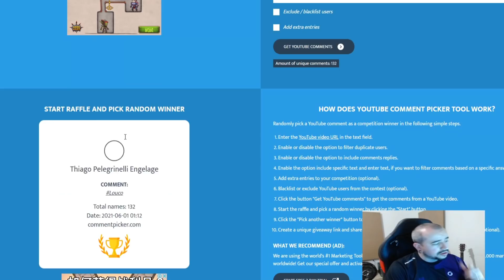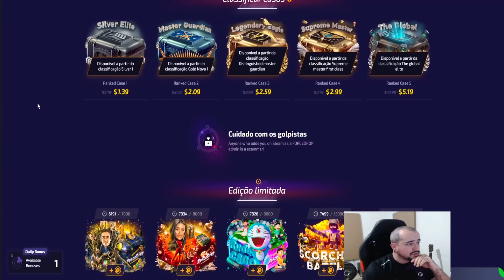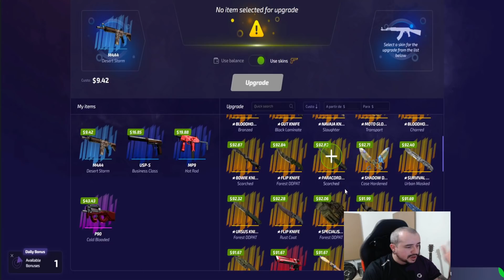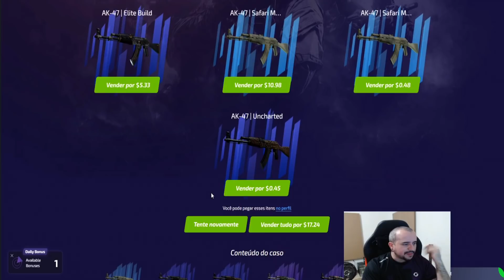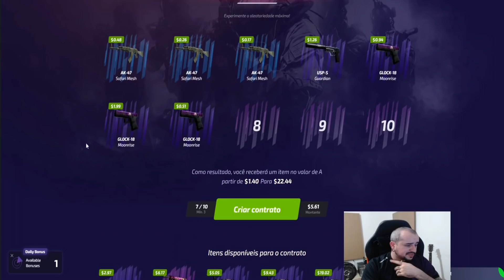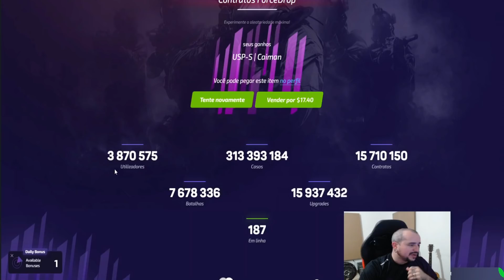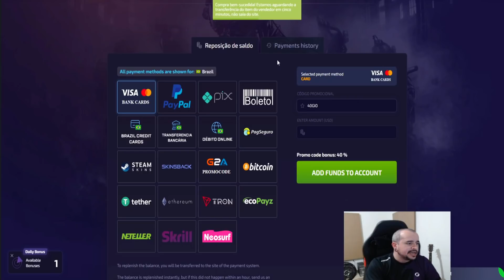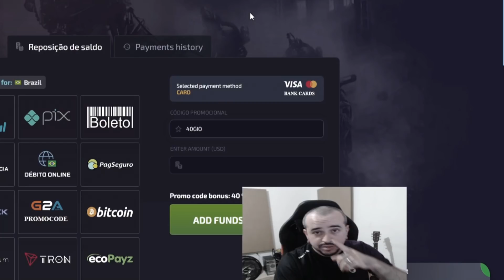ESSE É O MAJOR COM MAIS CHEATERS DA HISTÓRIA?!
- Abra CAIXAS no FORCEDROP! Cupom "40GIO" dá 40% de BÔNUS
- Código secreto pra uma Spin (roleta) grátis no Forcedrop: 429A70E81